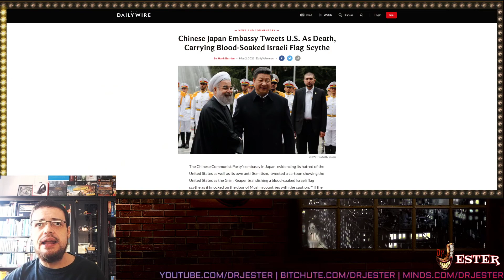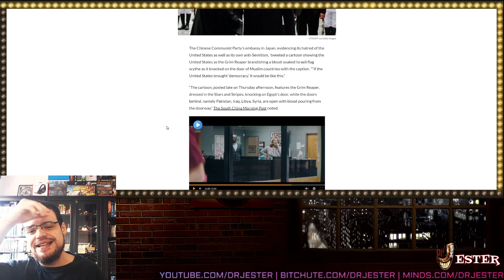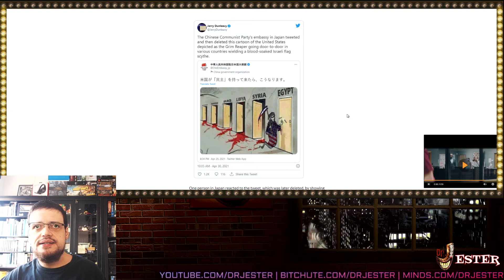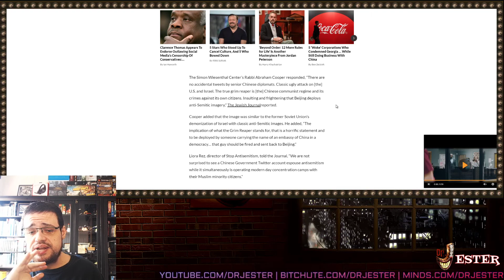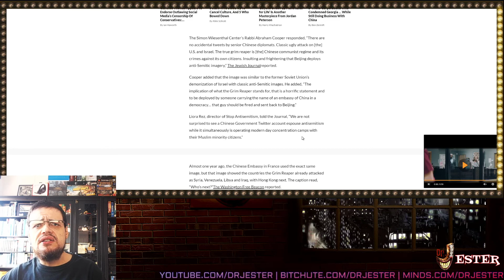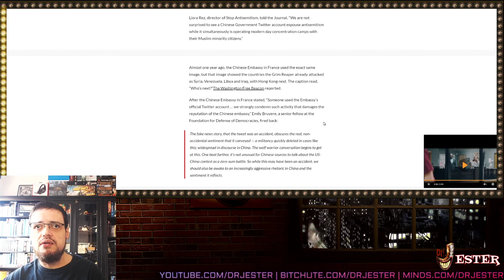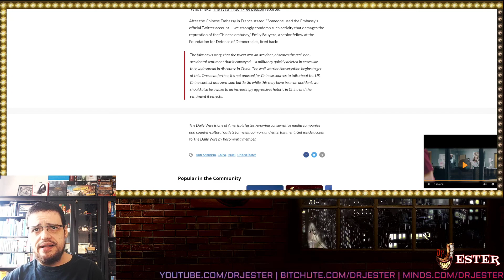Chinese Embassy In Japan Tweets Antisemitic Meme Attacking US And Israel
+ Other Goodies+
Bitcoin: 1CEzDbCUdaGzjmGJZwpLadUR7Bvb4Gp7aC
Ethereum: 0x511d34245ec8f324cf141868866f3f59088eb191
Dogecoin: DNBHDruVNhd4yTKJyCNU9nVASBEajhnEuj